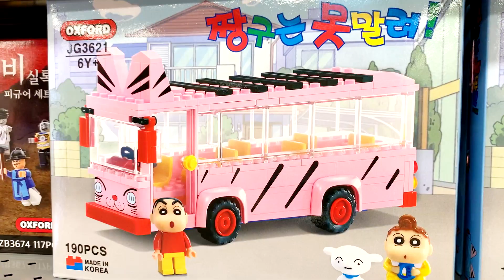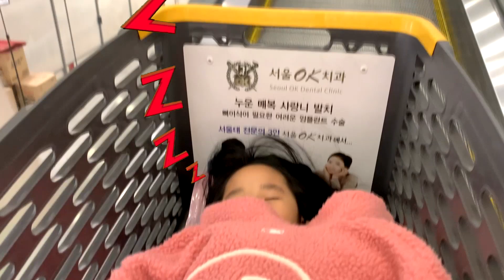수지랑 마트에서 지켜야 할 규칙배우기 Going to the supermarket